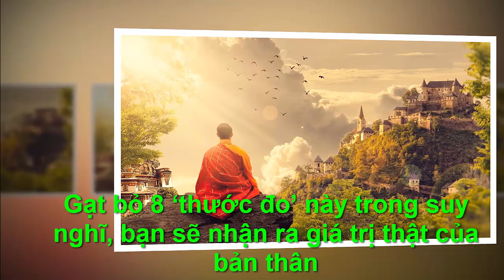GẠT BỎ 8 ĐIỀU NÀY BẠN SẼ NHẬN RA GIÁ TRỊ THẬT CỦA BẢN THÂN - "Chân Lý Cuộc Sống "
●TUYÊN BỐ MIỄN TRỪ CÁC TRÁCH NHIỆM PHÁP LÝ:
👋 Chào tạm biệt và hẹn gặp lại các bạn trong các video tiếp theo. GẠT BỎ 8 ĐIỀU NÀY BẠN SẼ NHẬN RA GIÁ TRỊ THẬT CỦA BẢN THÂN -  "Chân Lý Cuộc Sống "